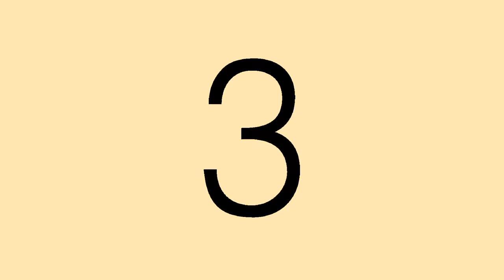Hannah - Camera Operator | Filmmaking at The Customs House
Go behind the scenes and behind the camera with Hannah to see what filmmaking skills you can learn at The Customs House​!

Find out how you can get involved with Filmmaking at The Customs House​ today...

Please like, watch and share with anyone you know who might be interested!